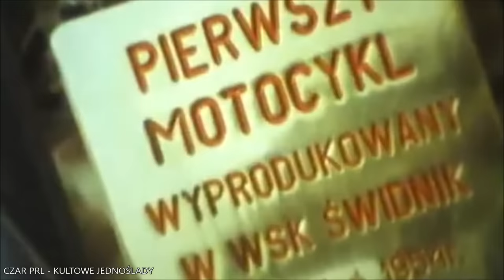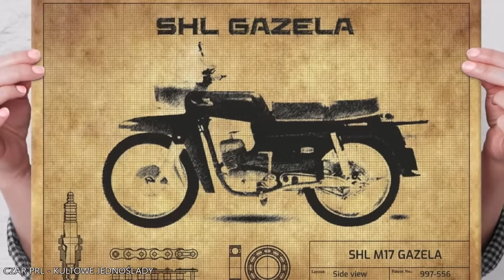CZAR PRL - KULTOWE JEDNOŚLADY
Co Ty wiesz na temat motorów z PRL? Zapraszam na film.